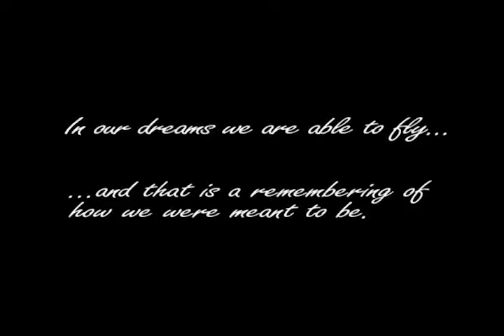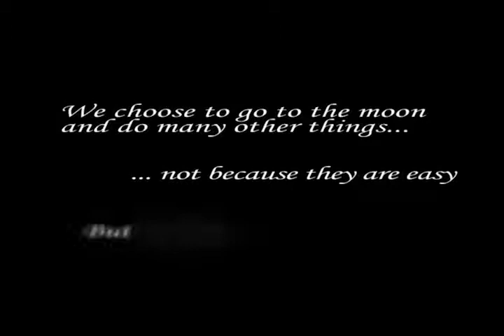Motivational video / aeronautical engineering / park college of technology(2010 batch)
An inspirational video why you are an aeronautical engineer...